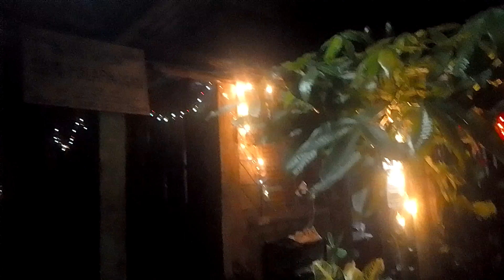munting bahay ko Puno